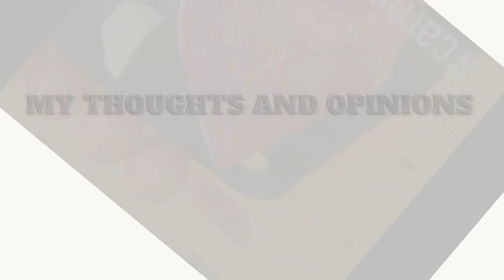The MOST Precious Gift The CARNIVORE Diet Gave Me | Happy 2024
Happy new year to everyone ! 2024 will bring some new energy and perhaps a few tribulations , in this video I talk about the number 1 thing (gift) The Carnivore Diet has given me !!!

SUPPORT LOCAL FARMS NOW MORE THAN EVER!

Canadian grass fed grass finished liver and beef organs